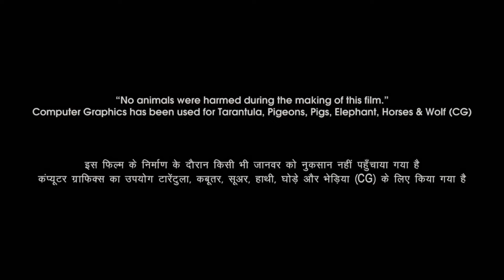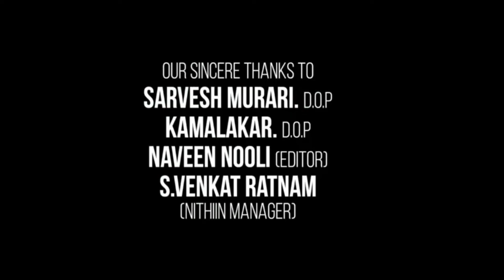Bade Miyan Chote Miyan Full HD Movie | Akshay Kumar | Tiger Shroff | Manushi Chhillar | OTT Review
This is not a movie video. In This Video we discussing on Bade Miyan Chote Miyan Movie Trailer Review, interesting facts and Story Explanation.